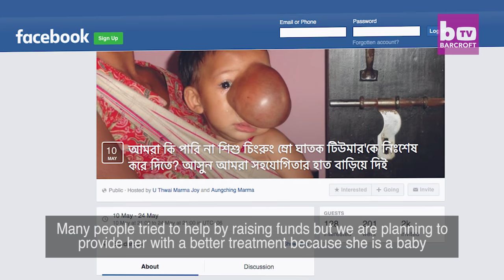Social Media Secures Life Changing Surgery For Brain Tumour Toddler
A RARE disease has left an 11-month-old girl with a tumour covering half of her face. The family of Chingrung Mro, from Kanchi in Bangladesh, were unable to afford treatment in her hometown due to the expense. However, a social media campaign launched by social worker Fabian Gomez has changed her life. The tumour has been growing in her brain since she was born and it now covers the centre of her face. Fabian’s campaign caught the attention of Bangladeshi minister Obaidul Quader, who arranged for Chingrung to be treated at Dhaka Medical College in Dhaka.

Videographer / director: Rehman Asad
Producer: Hannah Stevens, Ellie Winstanley
Editor: Ian Phillips